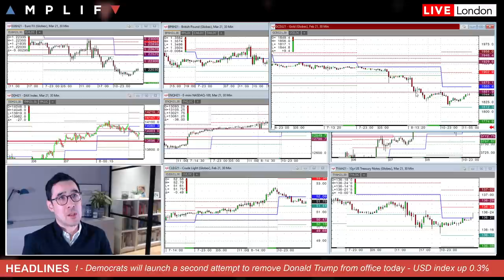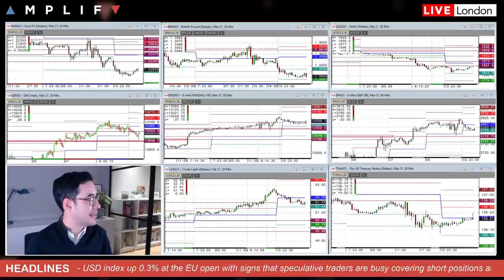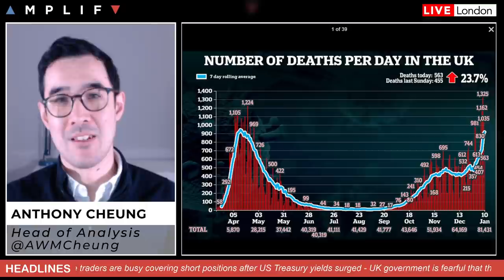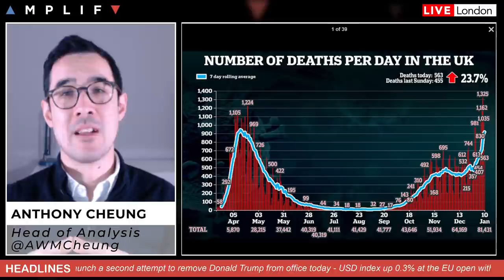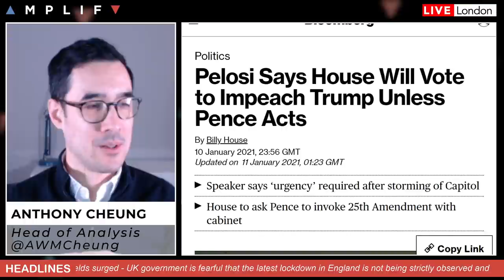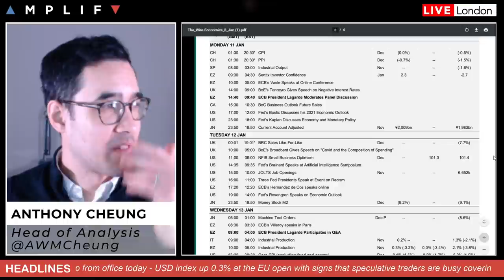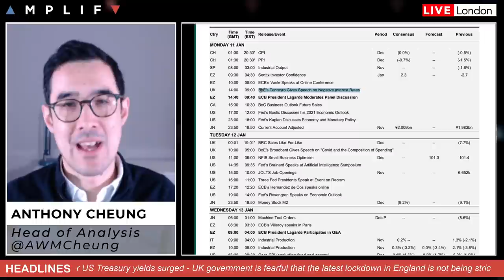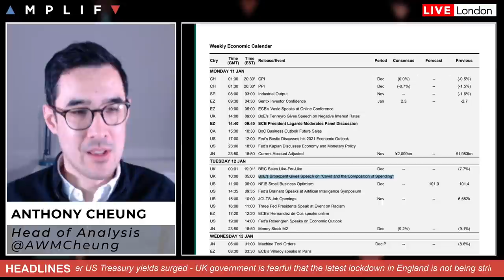This Week In Markets: 11th - 15th January 2021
- A look at market sentiment at the EU open (00:00)
- Update on the UK COVID-19 situation and market impact (4:22)
- Democrats to call for Trump impeachment today (9:49)
- President elect Biden to outline stimulus plan on Thursday (13:04)
- Review of the main calendar events to watch out for this week (14:00)